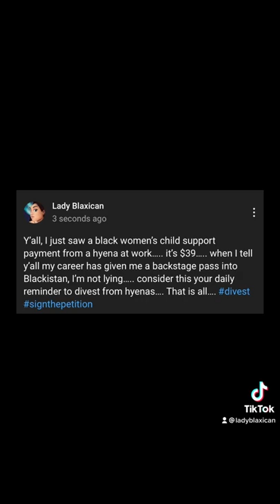Child Support From A Hyena Be Like….